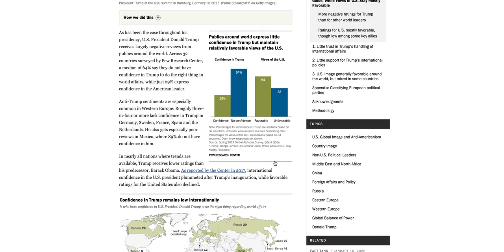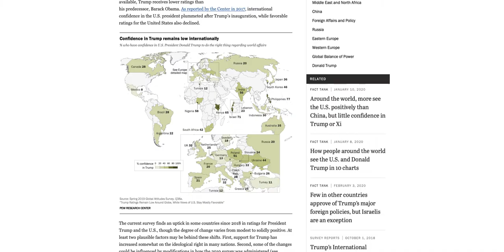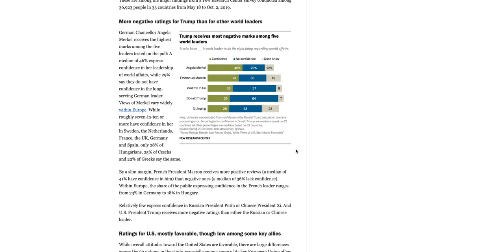Trump vs Biden WORLD ELECTION!!! Who Would Win? Part 2 of 2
Title of Video Here

Hello, and welcome to Fun Election Predictions! This channel is all about elections. I predict elections for the 2020 presidential election, 2024 presidential election, 2016 alternative history, polling analysis, and much more! I also have election nights, which are animated versions where I go through the 7.00pm poll closings, then 7.30pm, 8.00pm, 8.30pm, etc etc. This channel is devoted to elections, and I talk about all the different elections. These include predictions, election nights, alternative history, analysis, subscriber specials, and much more!
May not be reproduced without permission from the owner.